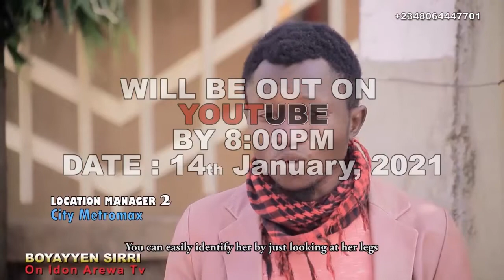SANARWA AKAN FILM DINMU Boyayyen sirri (episode 1) original With English Subtitle is on youtu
Boyayyen sirri (episode 1) org subt  is on youtube premiere